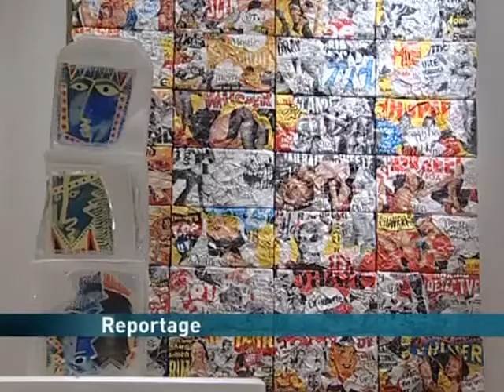Expo: Cédric Bouteiller à la galerie Alain Daudet (Toulouse)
Vous voulez conserver ce reportage ?
 La galerie Alain Daudet présente du 25 novembre au 31 décembre 2010 l'exposition CEDRIC BOUTEILLER / JOSEPH.